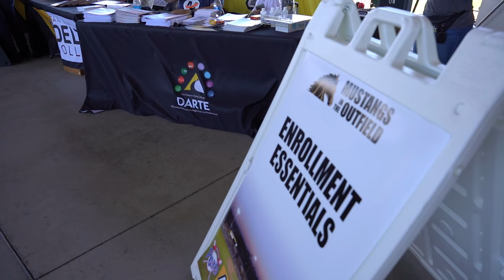Mustangs In The Outfield Highlight Reel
*Most recent edit of highlight reel.